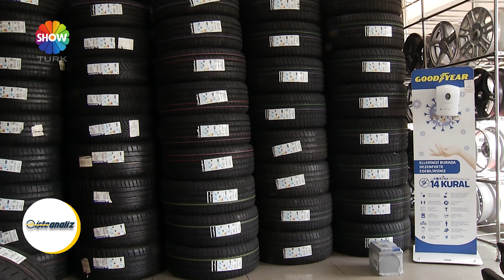Özbek Lastik - İşte Analiz ShowTürk